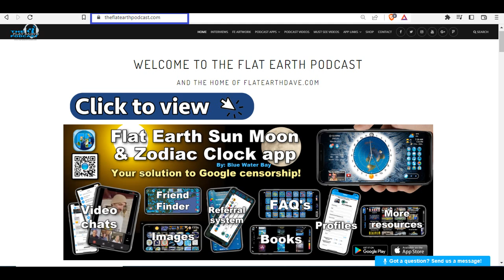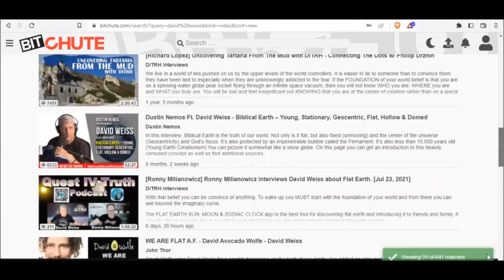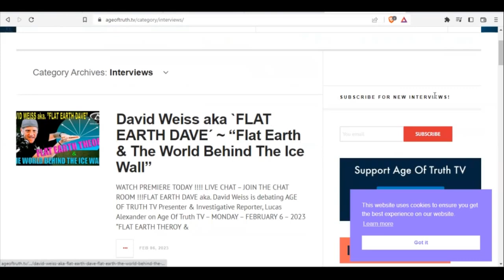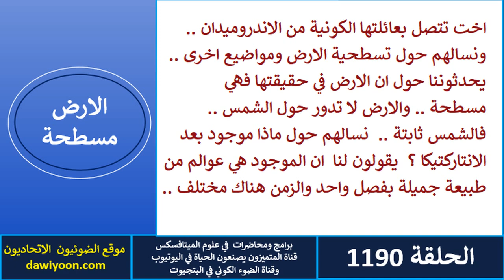ح 1190 مناقشات .. لماذا الارض مسطحة .. توضيح تطبيق فلات ارث..عوائلنا الكونية يخبروننا بتسطحية الارض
الروابط
رابط الى ح 1177.. طالبة تلتقي بعائلتها من الاندروميدان ويتركون لها اشارة وجود مركبتهم في سماء الارض .. صادمة